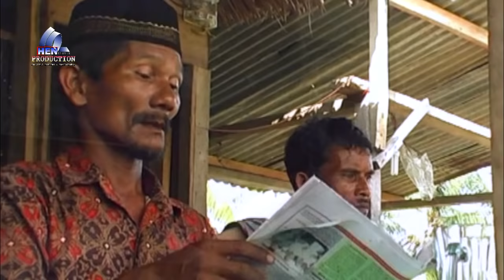FILM COMEDY ACEH - BREEK GILEENG CINTA - TERBARU FULL HD QUALITY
" HEN STUDIO "